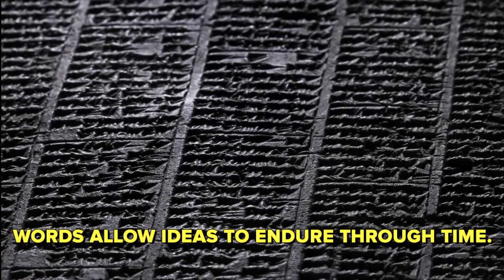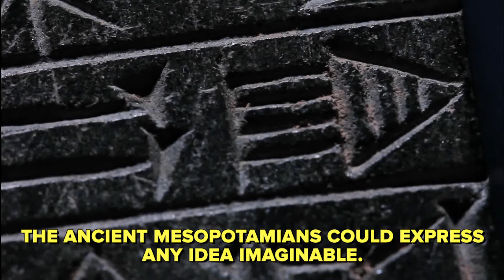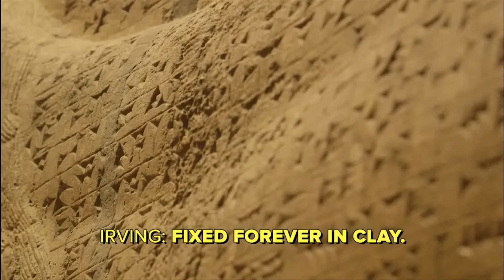How Sounds Became Writing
An excerpt from the film Order & Disorder – Information, Dr Jim Al-Khalili speaks with Dr Irving Finkel of the British Museum about how the symbols used in written language evolved from representations of things to representations of sounds, which unlocked the key to the preservation of human thought.